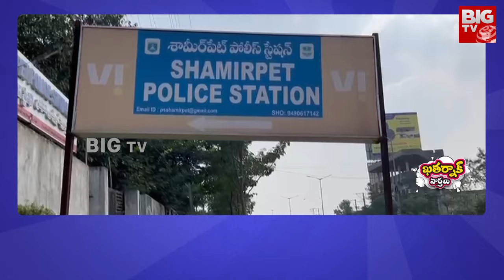Khatarnak Varthalu : Case File On Mallareddy : మల్లారెడ్డిపై కేసులు షురూ..ఇగ చూస్కో సారూ.. | BIG TV